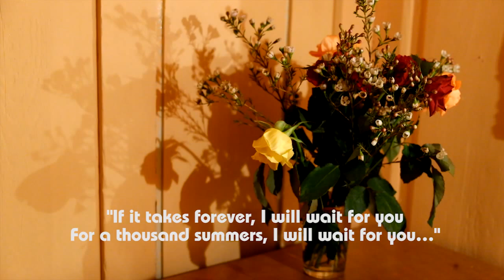I Will Wait For You - Cover by PASDETROIS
The beautifull melody "I Will Wait For You" from the movie/musical "The Umbrellas of Cherbourg". Original title song written by Michel Legrand (music) and Jacques Demy (lyrics). We arranged the song for viola clarinet and bassclarinet and looper (RC-300). Played by the duo PASDETROIS (Markus Noser viola, Thierry Perroud clarinets). The video has been made by Monika Senn